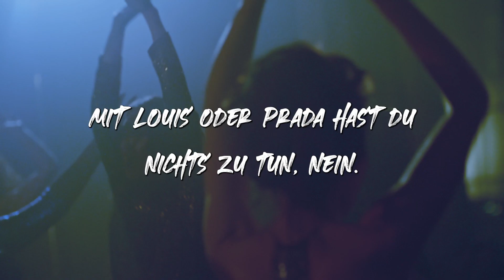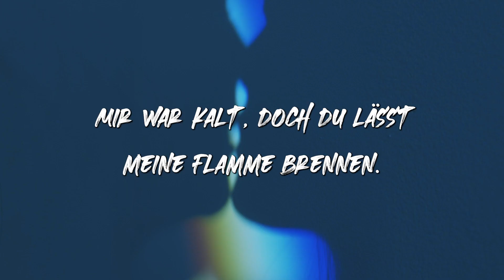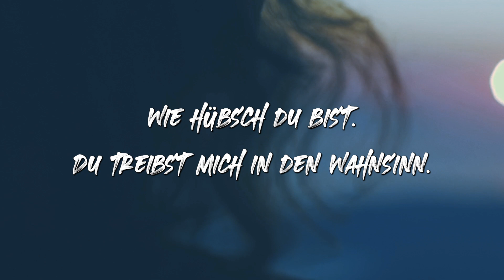TAREK MAREI X OCEAN - CARDI B (prod. by SkennyBeatz)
"CARDI B" Single überall erhältlich ►►